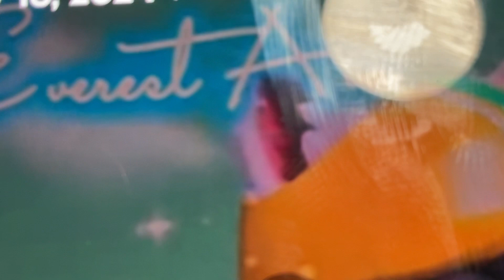March 27, 2024